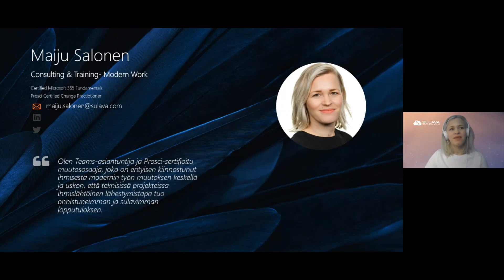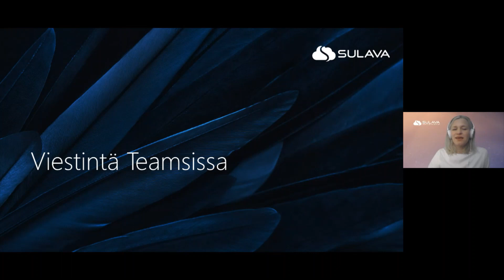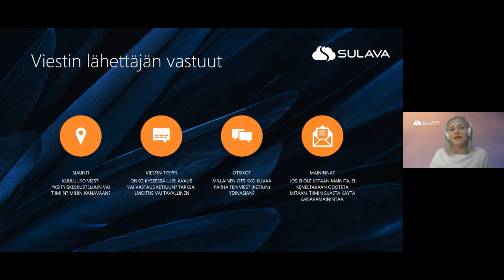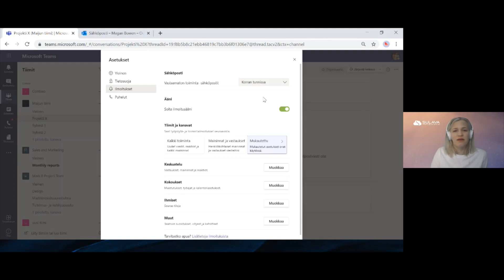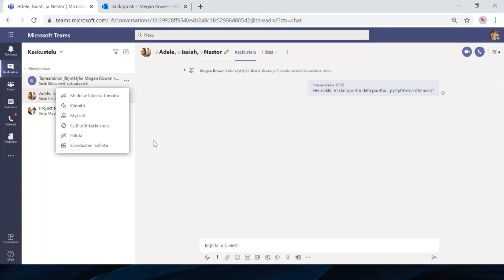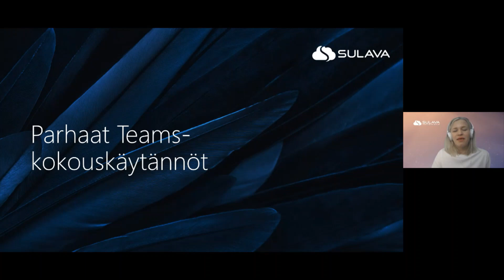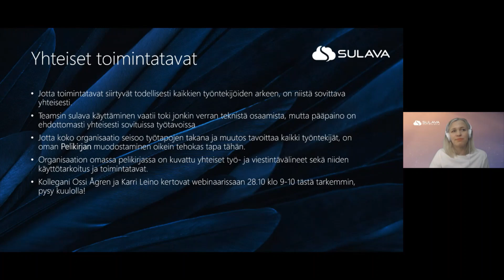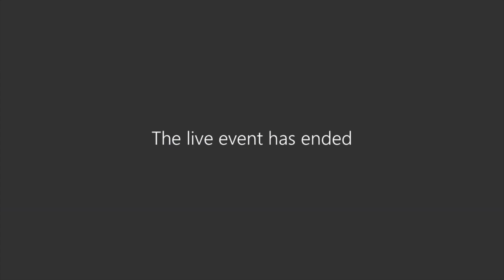Teams parhaat käytännöt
Onko sinun työsi siirtynyt yhä enemmän Teamsin ympärille? Vai onko organisaatiosi tehnyt Teams-loikan, mutta ei ollut aikaa perehdyttää työntekijöitä Teamsin käyttöön? Webinaari Teamsin parhaista käytännöistä auttaa sinua ja organisaatiotasi hyödyntämään Teamsia paremmin ja on suunnattu kaikentasoisille loppukäyttäjille kuin sinullekin, joka vastaat organisaatiosi viestintäkulttuurista, HR:stä tai IT-hankkeista.

Tule mukaan kuuntelemaan kun modernin työn konsulttimme Maiju Salonen kertoo, kuinka hallitset Teams- ympäristöäsi paremmin: mitä juuri sinä voit tehdä ja mitä työyhteisö voi yhdessä tehdä, jotta työnteko helpottuu, ajankäyttö paranee ja saat enemmän irti Teamsista!

Agendalla luvassa:
• Kuinka viestit Teamsissa tehokkaammin
• Kuinka ilmoitusasetukset helpottavat tärkeiden asioiden seuraamista
• Tiimien ja kanavien järjestäminen selkeäksi
• Vinkkipaketti Teams- palavereihin
• Ja pohditaan yhdessä sovittujen toimintatapojen tärkeyttä

Aiheita käsitellään kevyellä teorialla ja useilla demoilla, jotta näet miten kaikki käytännössä onnistuu.